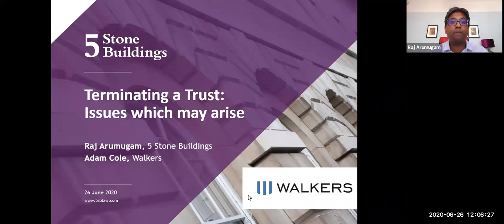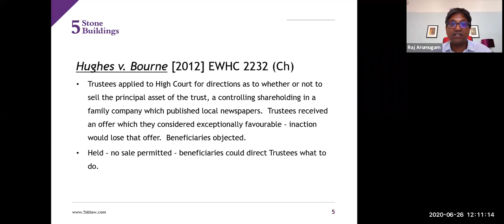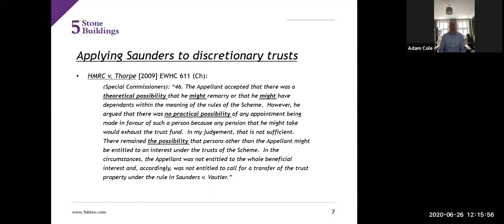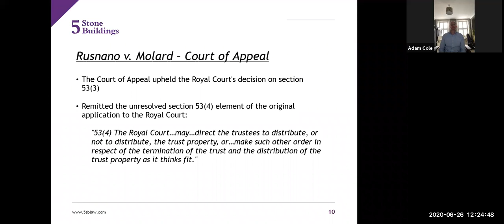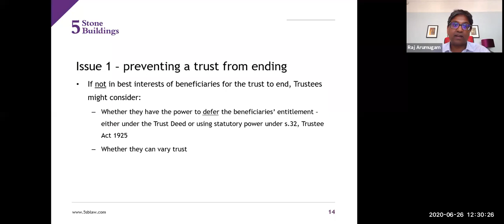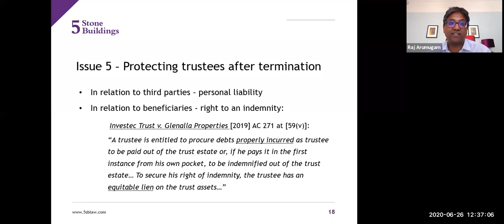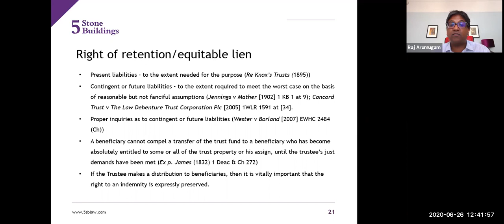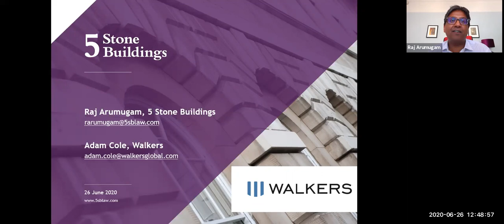Terminating a Trust